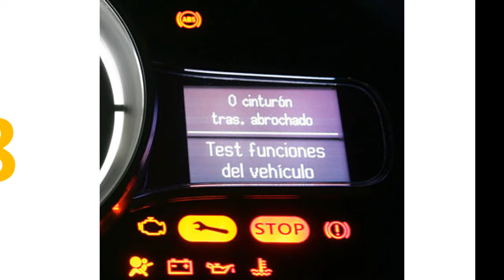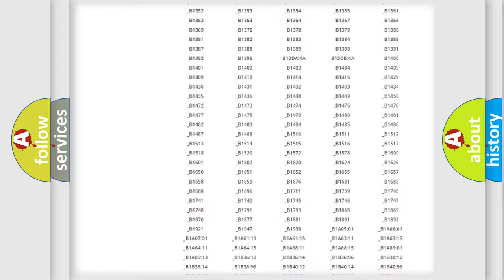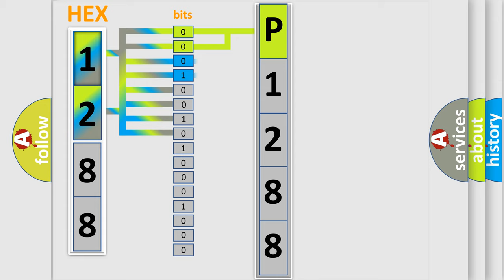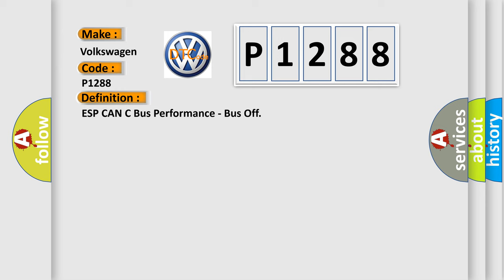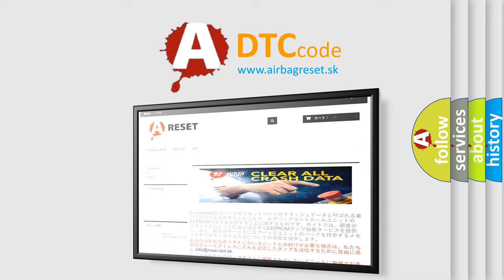DTC Volkswagen P1288 Short Explanation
Contents:
0:21 Basic DTC analysis according to OBD2 protocol standard.
1:48 Insight into programming
2:58 A diagnostically understandable description of the Diagnostic Trouble Code
3:05 Basic error definition

Make:
Volkswagen
Code:
P1288
Definition:
ESP CAN C Bus Performance - Bus Off
Description:
One of the CAN messages that is assigned to the basic CAN channel was missed by the CAN driver. This means that the whole system was very slow in responding to the CAN interrupts.